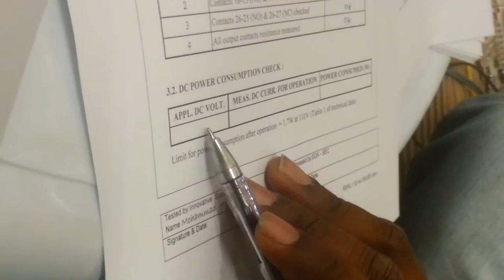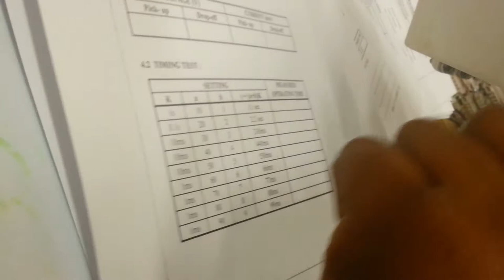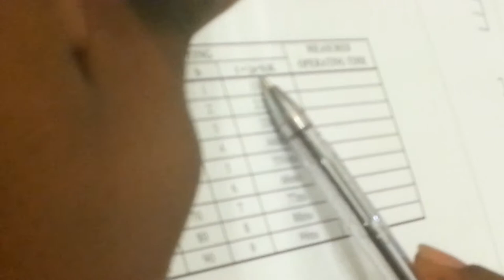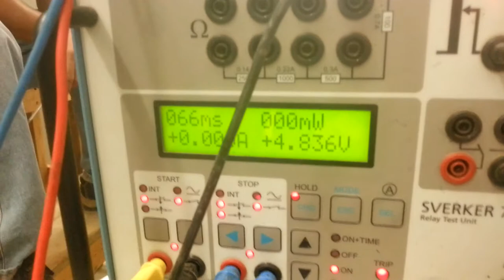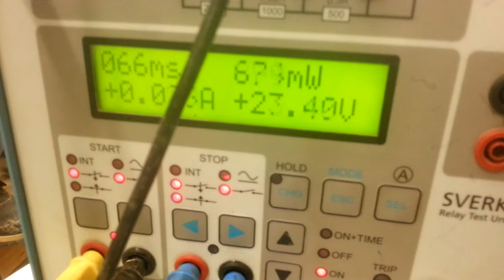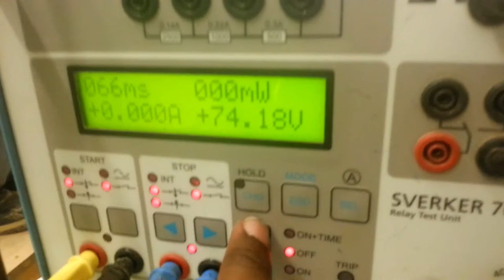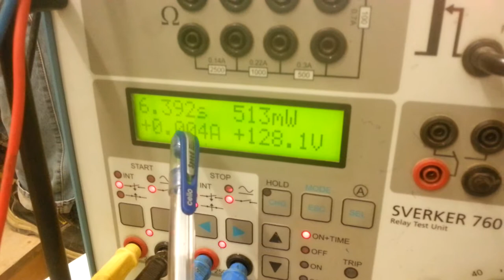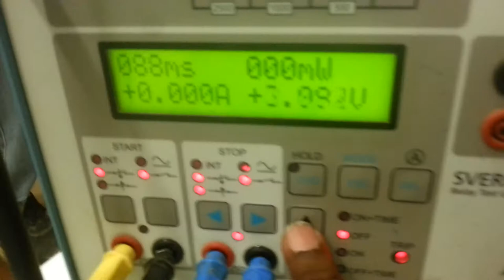RXKL 1 TIMER ENG HASSAN